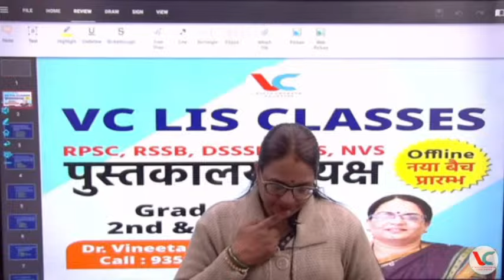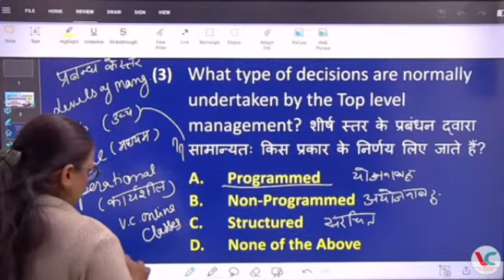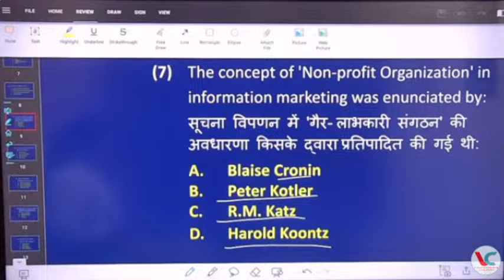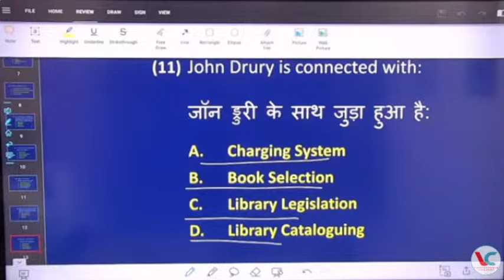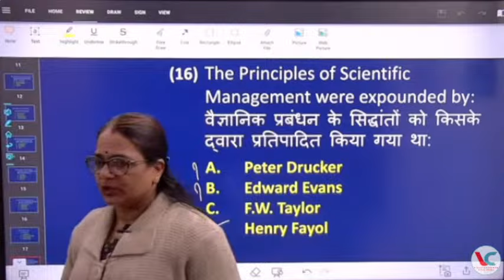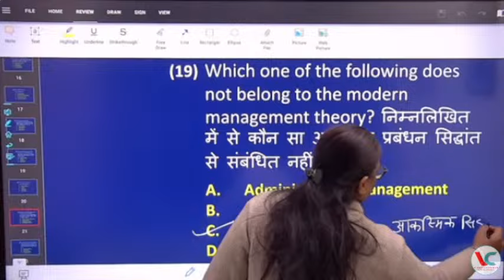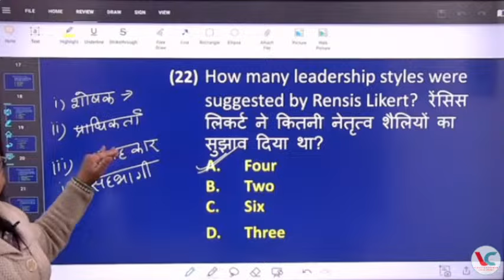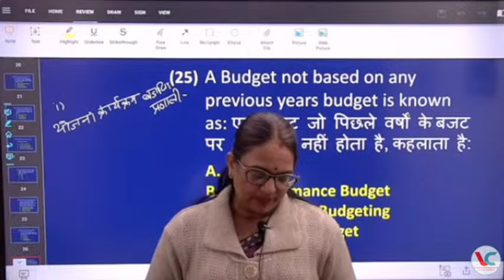COLLEGE LIBRARIAN AND EMB SSelection Test Series class - 7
COLLEGE LIBRARIAN AND EMBS Selection Test Series class -7
Welcome to VC LIS ONLINE CLASSES FOR LIBRARY SCIENCE Competitive Exams ( Librarian All Competitive Exams) Preparation.
librarian, kvs librarian vacancy 2023, kvs librarian, librarian vacancy, kvs librarian syllabus, kvs librarian vacancy, librarian

Dr Vineeta Chauhan

rajasthanlibrarianvacancy2023

Rajasthan librarian upcoming vacancy kab ayegi Rajasthan librarian upcoming vacancy kab ayegi